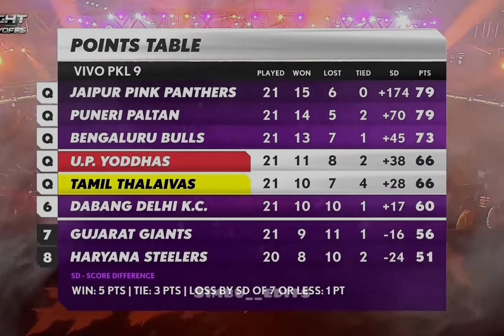𝙩𝙖𝙢𝙞𝙡𝙩𝙝𝙖𝙡𝙖𝙞𝙫𝙖𝙨🔥💥tamilthalaivas prokabaddi vivoprokabaddi tamileditz kabaddi kabadditamilnadu